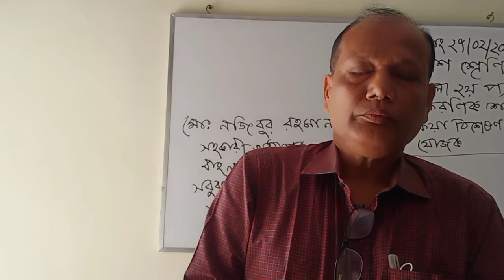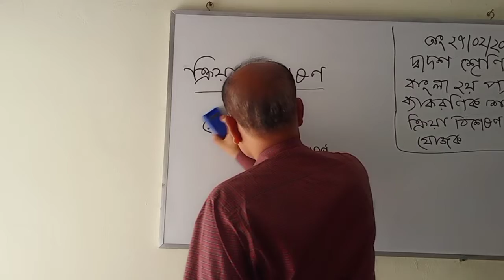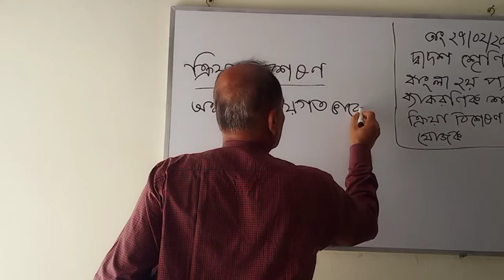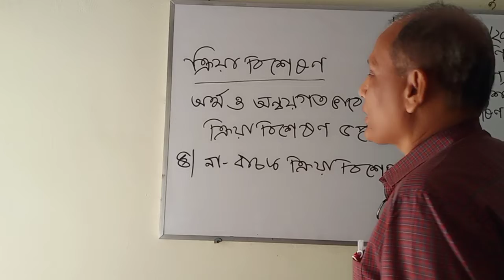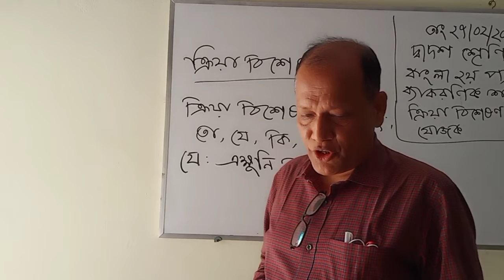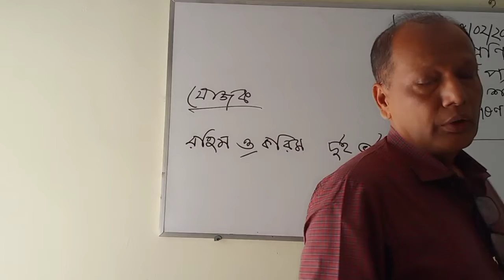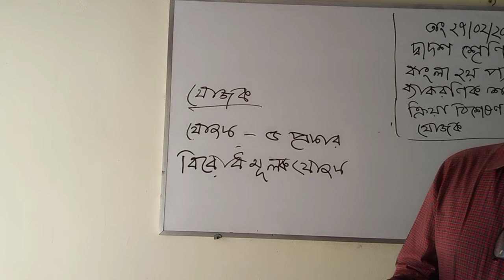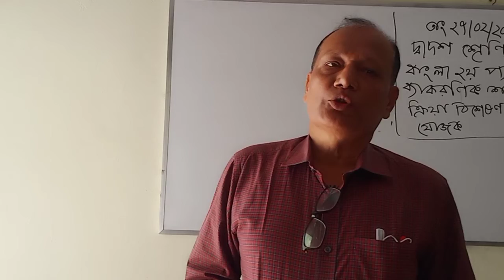মোঃ_নজিবুর_রহমান এইচএসসি_২০২২ বাংলা_২য়_পত্র ক্রিয়া_বিশেষণ_ও_যোজক